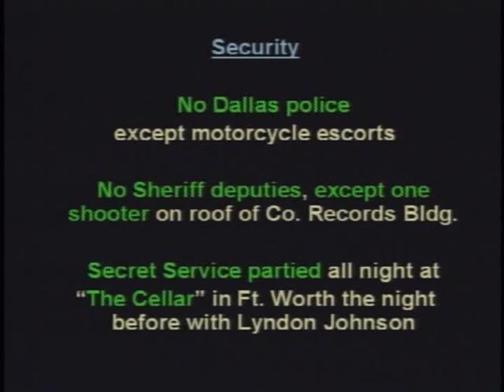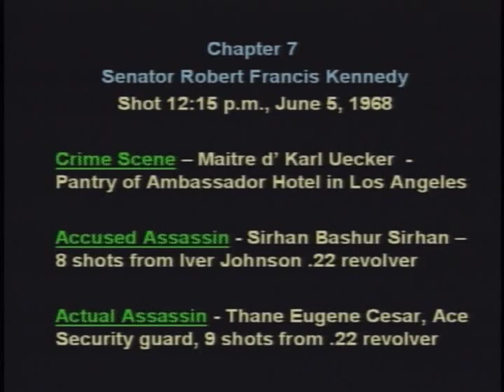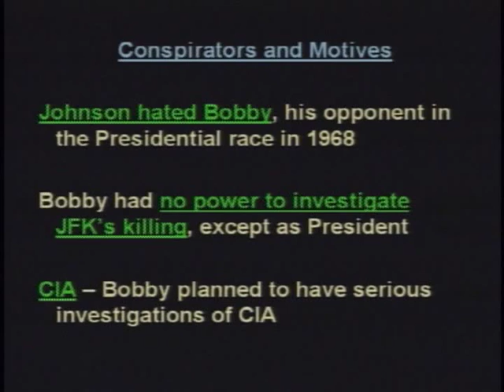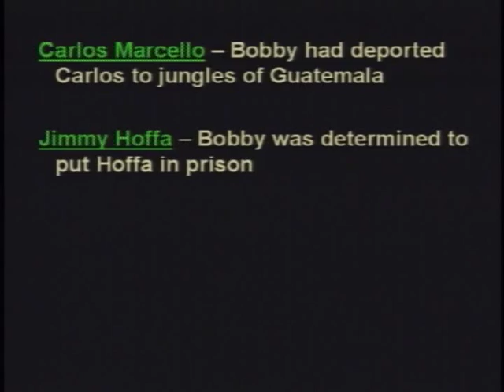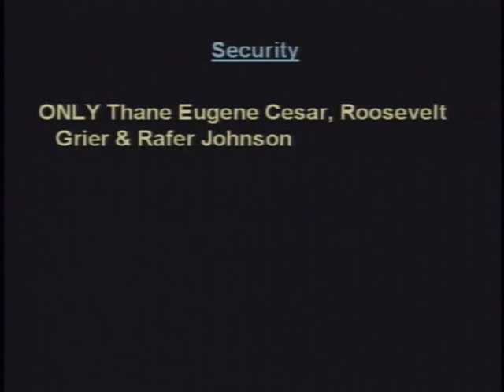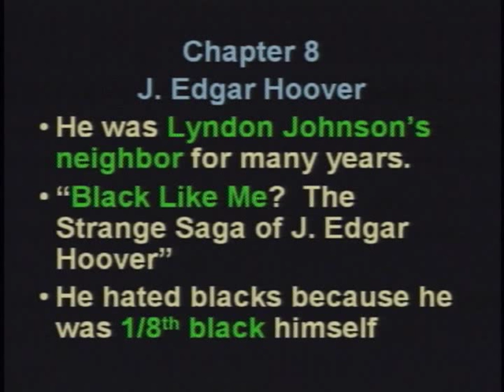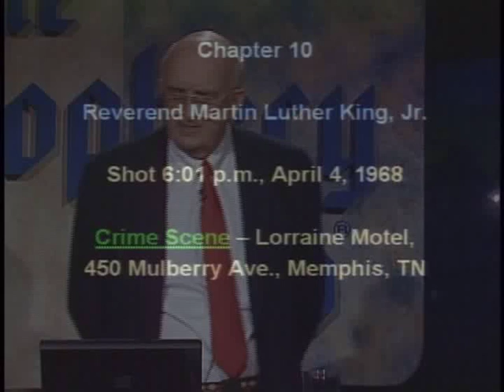The Elite Serial Killers of AL, JFK, RFK, and MLK *9-10*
The Prophecy Club gives Robert Gaylon Ross a platform in this 2 1/2 hr. lecture providing irrefutable evidence of the elements within the government that were involved in the assassination plots of these four American Patriots.
Who is Robert Gaylon Ross Sr? Born in Big Lake, Texas, he holds a BS degree in Industrial Engineering from Texas A & M University. While active in engineering, he was a licensed Professional Engineer in the State of Texas, and a National Certified Manufacturing Engineer. After graduation, he accepted a commission as a 2nd Lieutenant (later promoted to 1st Lt.) in the Army Security Agency (ASA), a branch of the National Security Agency (NSA), which is a big brother to the Central Intelligence Agency (CIA). Military training was in the field of cryptoanalysis (the breaking of codes), and served as a Company Commander with an Intelligence Unit on the Demilitarized Zone (DMZ) in the Chorwan valley of South Korea, from 1956 to 1957 (after the fighting had ceased).
Upon leaving active duty, he began his professional career in the petroleum industry. Served as an Industrial Engineer for ten years until being promoted into management, and was a manufacturing Plant Manager for over ten years.The past seventeen years he served as an International Management Consultant, working in the US, Japan, Mexico, Canada, England, and Iran.

After completing the manuscript to the first book, Who's Who of the Elite, he contacted a number of publishers to ascertain their interest in this material. They all declined because of the subject matter, so he formed his own publishing company, RIE, and published this first of fourteen books in progress. The author has devoted the rest of his life to exposing the real truth about those evil ones in this world who would like to make us all their slaves.